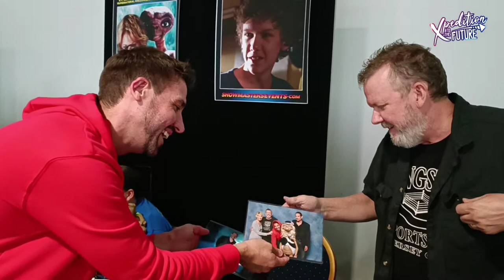Meeting Robert MacNaughton (Michael) - E.T. The Extraterrestrial at the London Film and Comic Con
Meeting Robert MacNaughton (Michael) - E.T. The Extraterrestrial at the  London Film and Comic Con - July 7th 2022 - ET. 40th Anniversary